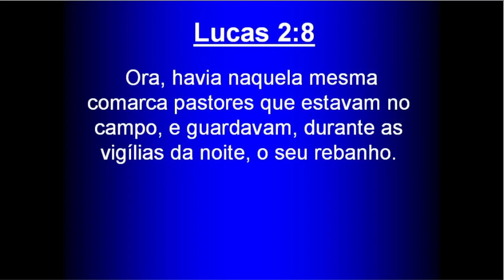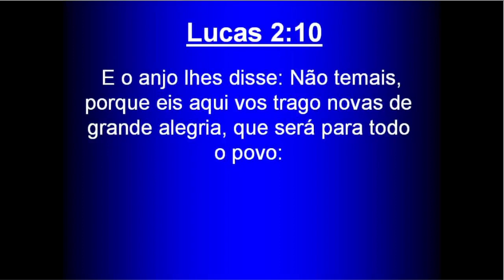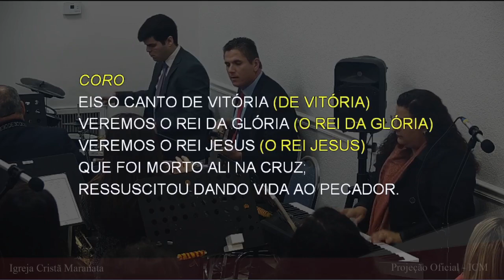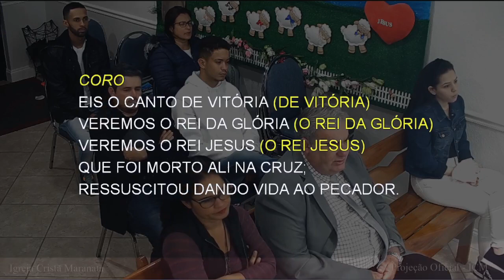Sunday Service (2022-12-25) Maranatha (Pompano Beach, Florida)